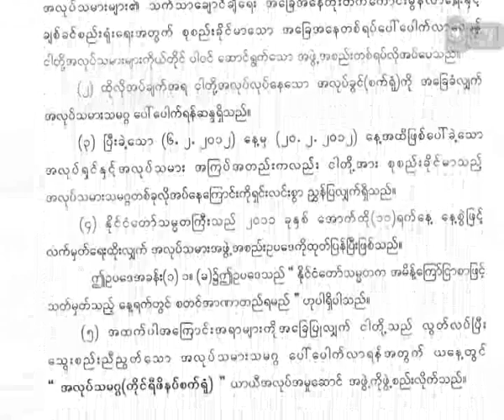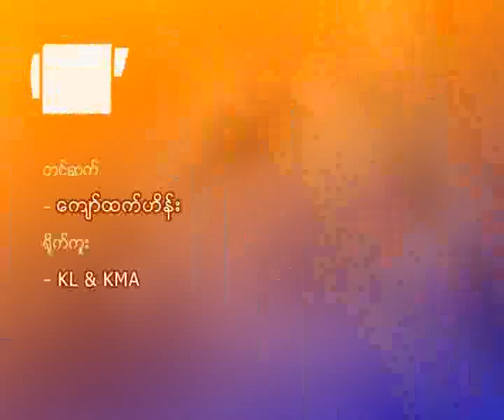Tai Yi workers are disappointed by judgement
တုိင္ရီစက္ရုံအလုပ္သမားေတြတရားစဲြဆုိထားတဲ့ အမႈကုိ မတ္လ (၁)ေန႔က မရမ္းကုန္းၿမိဳ႕နယ္ ဝါဏိစၥပဋိပကၡမႈေကာ္မတီခုံရုံးမွ တရားသူႀကီး ဦးေစာစုိးတင့္က အမိန္႔ခ်မွတ္လုိက္ၿပီ ျဖစ္ပါတယ္။ ဒီအမိန္႔ေၾကာင့္ ေန႔ေၾကးတစ္နာရီကုိ ၁၂၀ က်ပ္ ရက္မွန္ေၾကး ၇၀၀၀ သာ ရရွိမွာျဖစ္ၿပီး အခ်ိန္ပုိလုပ္ခ မရေတာ့တဲ့အတြက္ အရင္က စက္ရုံကေပးတဲ့ လစာေငြထက္ေတာင္ နည္းသြားၿပီျဖစ္တဲ့အတြက္ အလုပ္သမားေတြက ေက်နပ္မႈမရွိၾကပါဘူး ။